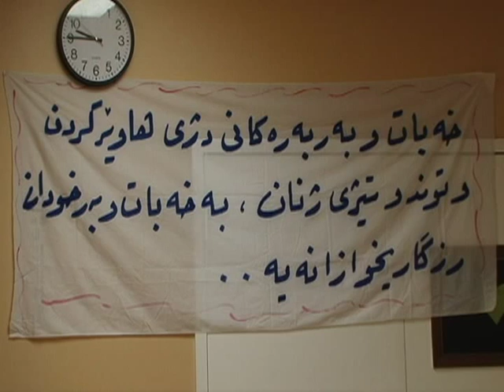International Women's Day in Washington by the Democratic Women's Union of Kurdistan, Iran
یادی هەشتی مارس لە واسنگتن کرایەوە